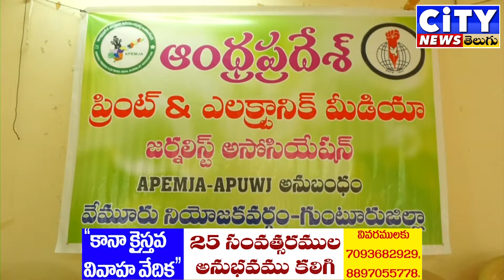జర్నలిస్ట్ ల సమస్యలను ప్రభుత్వం పరిష్కరించాలి ....APEMJA-APUWJ....